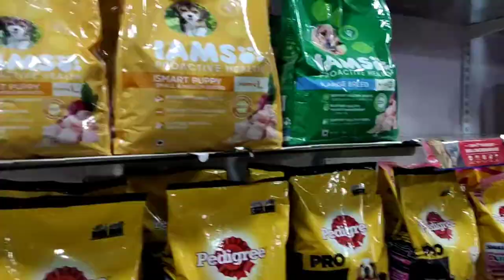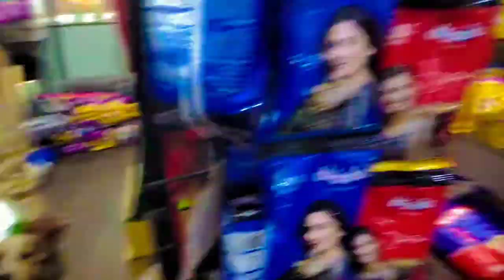Delivery of my new dog LHASA APSO | #23 | dhruvmadhavi